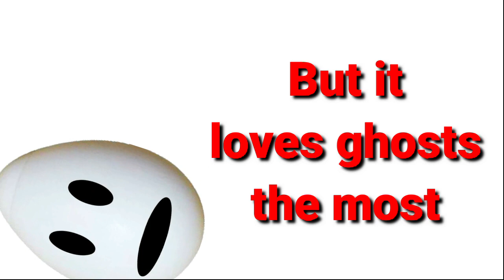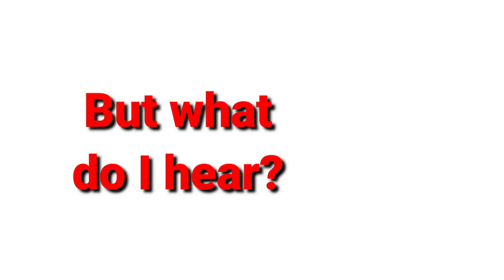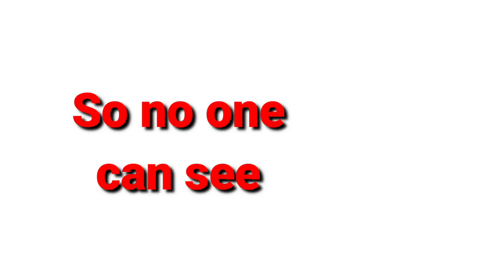Spooky Shaker | A Halloween Egg Shaker Song and Activity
Egg Shakers

Entertain your primary elementarymusic students with this fun shaker-passing activity! Can they remember when to shake? When to stop? When to clap?